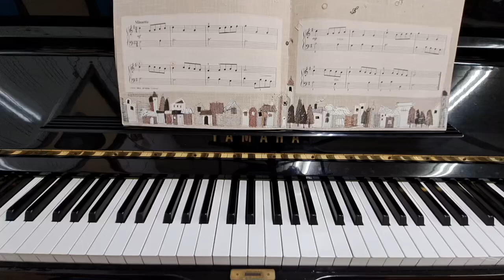20240803 嘉禾舞曲